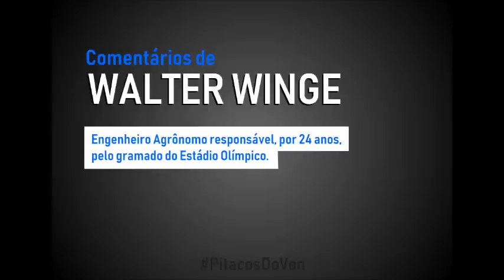[Podcast] - Pitacos do Von #16 | GRAMADO DA ARENA: OPINIÃO DO RESPONSÁVEL PELA GRAMA DO OLÍMPICO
- Anchor: (livre):
anchor.fm/lucasvon

- Em em outras plataformas, como Google Podcasts (só procurar "Pitacos do Von")